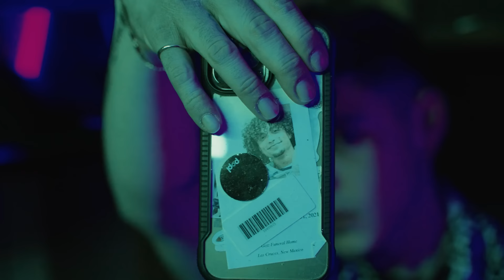"Full Send" - Jaycantrap (official video) prod. BennyAve I Dir.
Jaycantrap shares his visuals for his song "Full Send". A video shot at Zoo Culture.